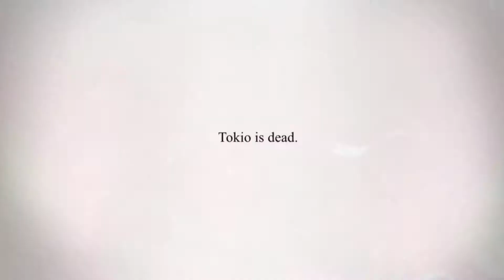Killer Is Dead E3 Trailer